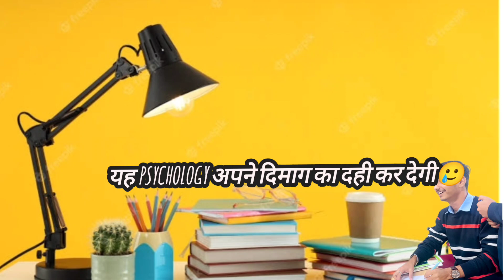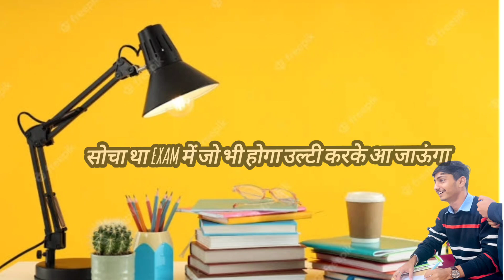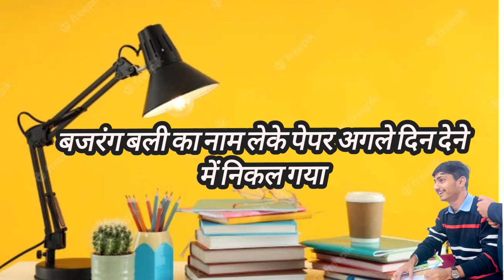Poem For Bsc Nursing Exam 🤣😵‍💫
Funny Poem For Exam Written By Pawan Soni